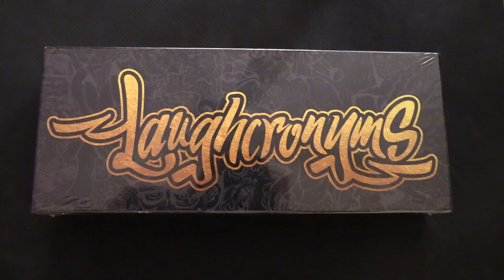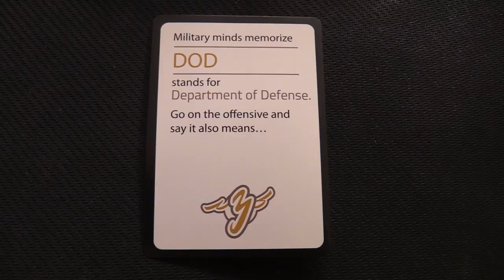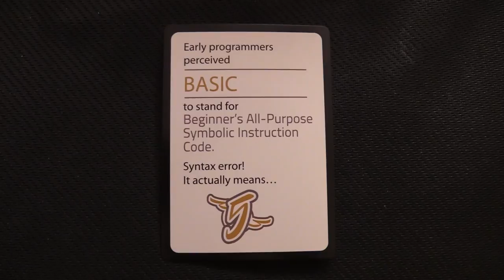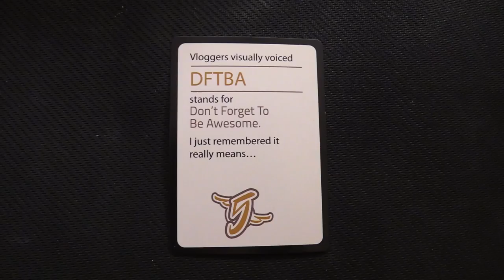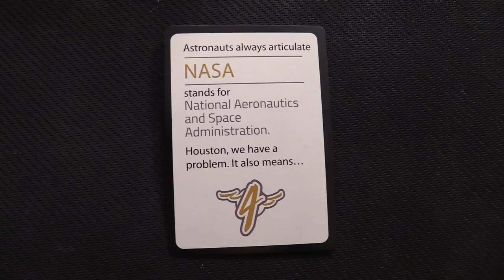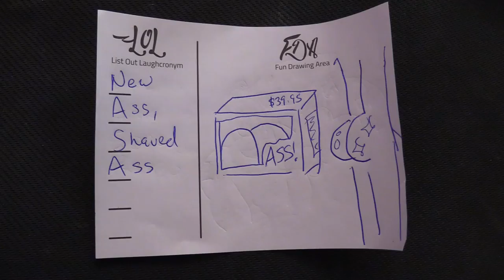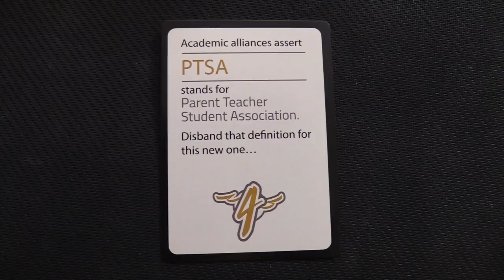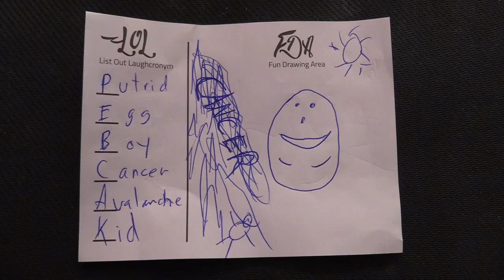Laughcronyms | Beer and Board Games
We played a game of funny acronyms and drawing. Buh!